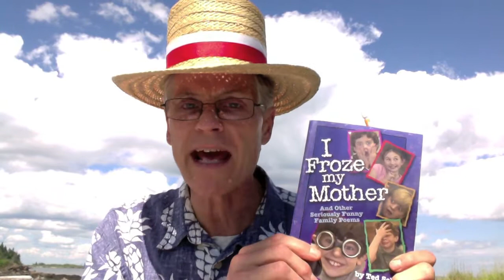Billy Beau-Bob #4 - "Dynamite Driver"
Children's poet Ted Scheu's enthusiastic southern cousin, Billy Beau-Bob, shares a funny poem about driving with his dad and the dangers that come along with that. With a background of a beach in Maine.